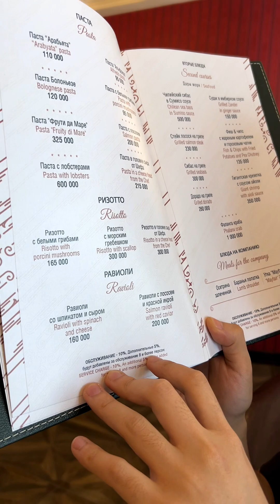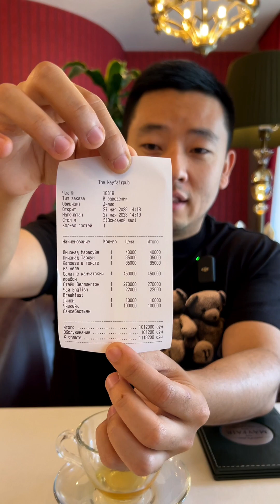«THE MAYFAIR»👉🏻 ПОДАЧА, СЕРВИС И АТМОСФЕРА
🔸Режим работы: 07:30 - 23:00
🔸Кухня: Авторская Кухня (Signature cuisine) и Эксклюзивный алкоголь.
🔸Доставка : Да
🔸Формат:  Встречи с друзьями и партнерами. Обед и ужин с семьей.
🔸Lounge зона: Да
🔸Кальян: Да
🔸Веранда: Да
🔸Wi-Fi: Да
🔸Средняя цена чека на 1 чел: 40-45 USD (Без Алкоголя)
🔸Адрес: г.Ташкент, ул. Гейдара Алиева, 148